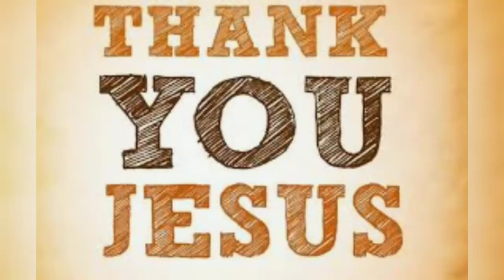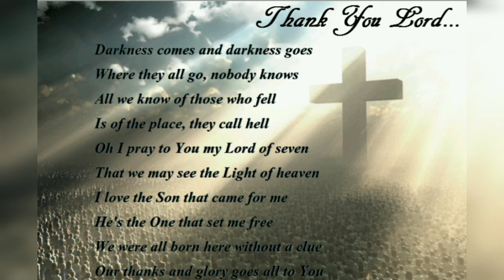Thank You Lord God Jesus 💞💕💓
Darkness comes and darkness goes
Where they all go, nobody knows
All we know of those who fell
Is of the place, they call hell

Oh I pray to You my Lord of seven
That we may see the Light of Heaven

I love the Son that came for me
He's the one that set me free
We were all born here without a clue
Our thanks and glory goes all to You.